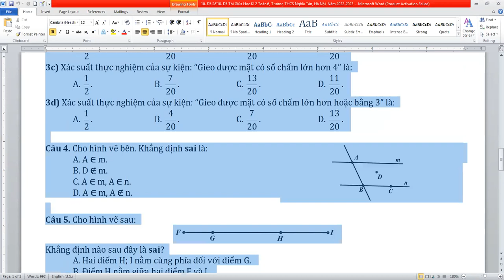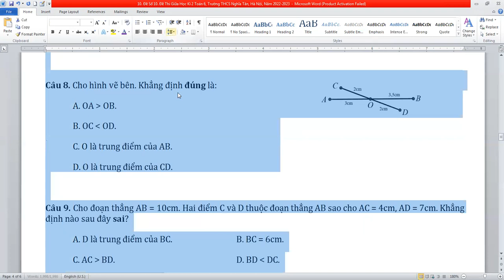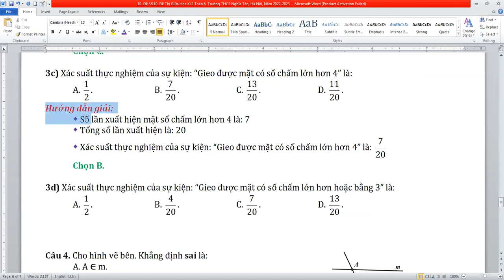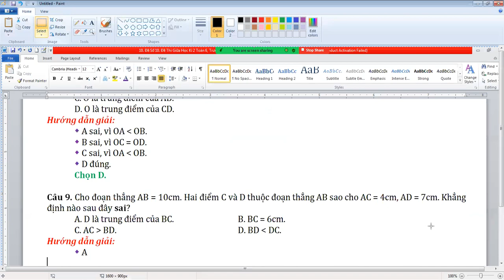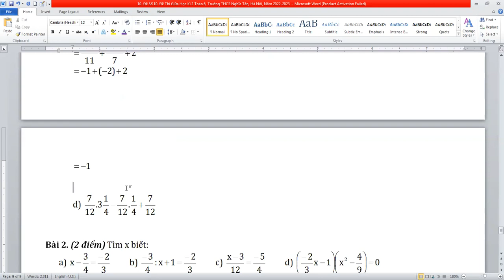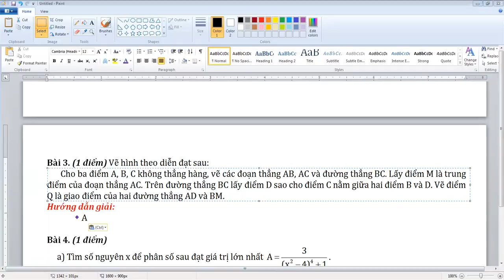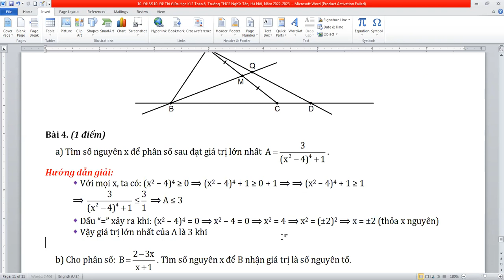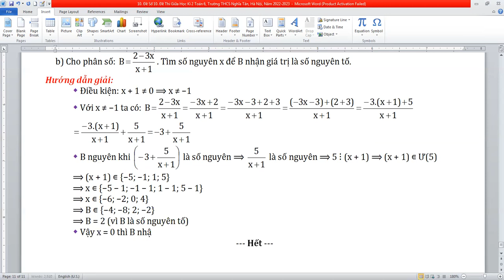Đề Thi Giữa Học Kỳ 2 Toán 6, Trường THCS Nghĩa Tân, Quận Cầu Giấy, Hà Nội, Năm 2022-2023